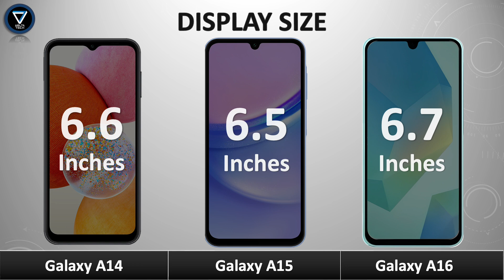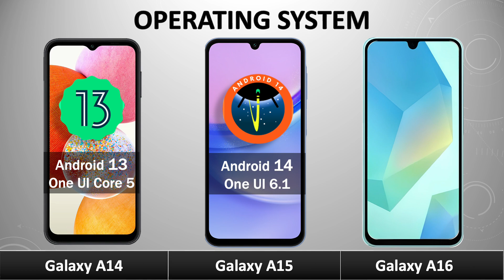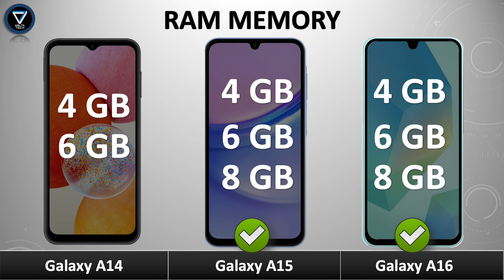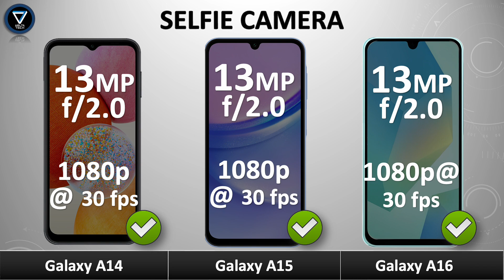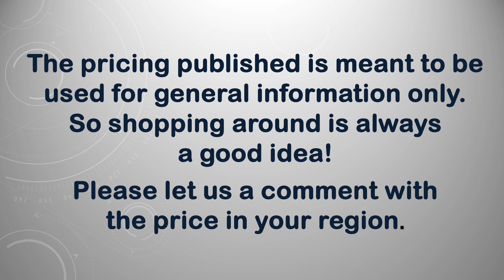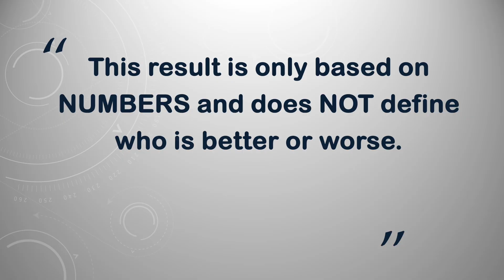Samsung Galaxy A16 4G vs Samsung Galaxy A15 4G vs Samsung Galaxy A14 4G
Samsung Galaxy A16 vs a15 vs A14 4G | Full Comparison